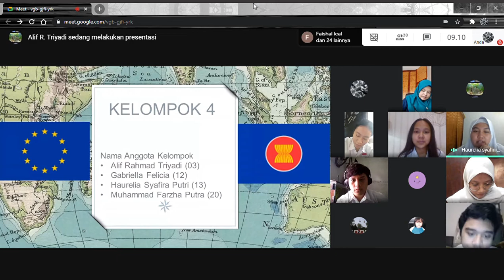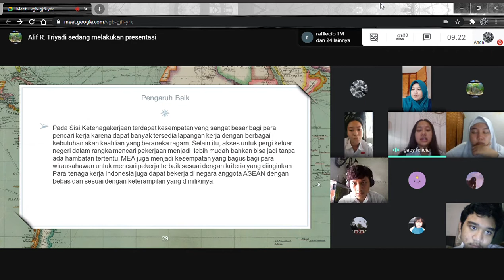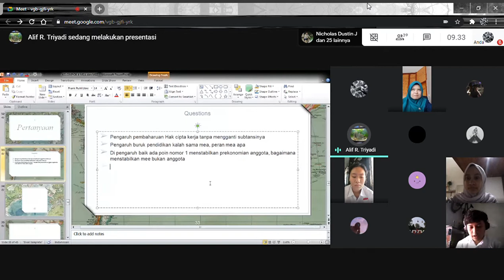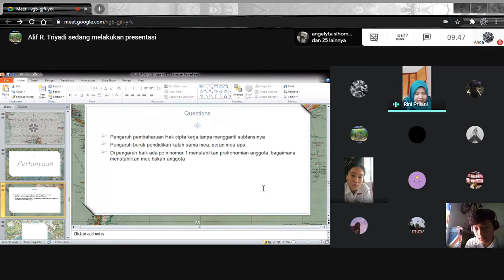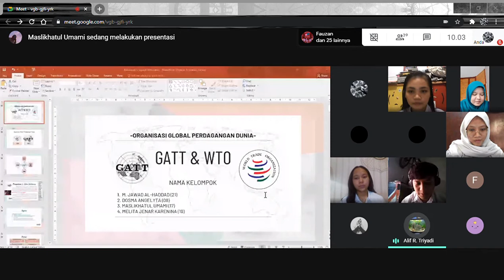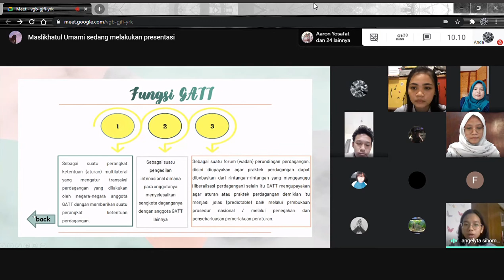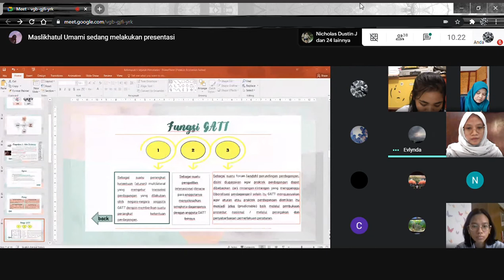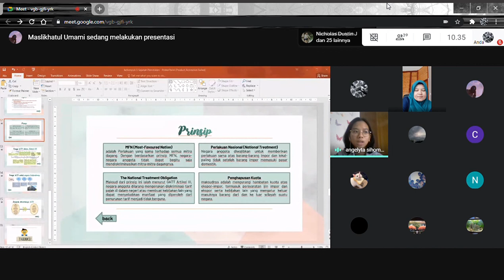Sejarah Peminatan | Presentasi Organinsasi Dunia Kelompok 4,5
Kelompok 4 : MEE dan MEA
Kelompok 5 : GATT dan WTO